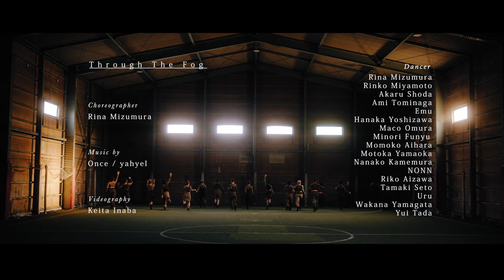コンテンポラリーダンス作品「Through The Fog」yahyel - Once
コンテンポラリーダンス作品
「Through The Fog」
yahyel - Once

Choreographer : 水村里奈 Rina Mizumura

Dancer :

水村里奈      Rina Mizumura
宮本凜子      Rinko Miyamoto
相澤里来      Riko  Aizawa
相原桃子      Momoko Aihara
うる             Uru
英夢             Emu
尾村茉子      Maco Omura
亀村菜々子  Nanako Kamemura
瀬戸環         Tamaki Seto
庄田あかる  Akaru Shoda
多田結衣      Yui Tada
富永あみ      Ami Tominaga
NONN         Nonn
舟生実          Minori Funyu
山岡志歌      Motoka Yamaoka
山形和奏      Wakana Yamagata
吉澤花夏果   Hanaka Yoshizawa

Videographer : Keita Inaba